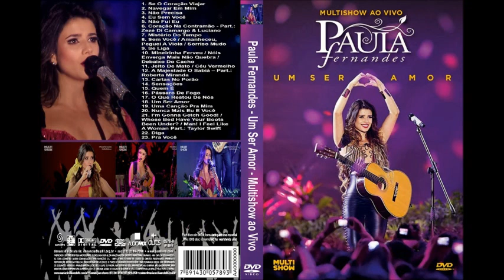22 Diga Dime Multishow ao Vivo